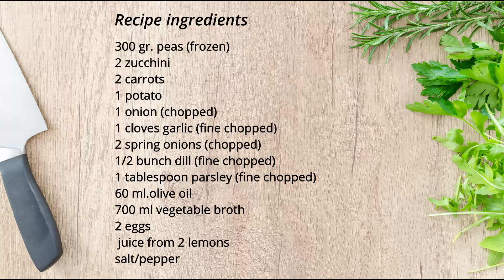Greek Avgolemono with Vegetables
Vegetarian greek avgolemono recipe with. peas,zucchini,carrots,potato,This incredible Greek avgolemono recipe is a ultimate comfort food.
Recipe ingredients:
  300 gr. peas (frozen)
2 zucchini
2 carrots
1 potato
1 onion (chopped)
1 cloves garlic (fine chopped)
2 spring onions (chopped)
1/2 bunch dill (fine chopped)
1 tablespoon parsley (fine chopped)
60 ml.olive oil
700 ml vegetable broth
2 eggs
 juice from 2 lemons
salt/pepper